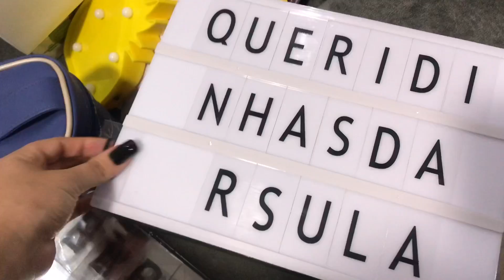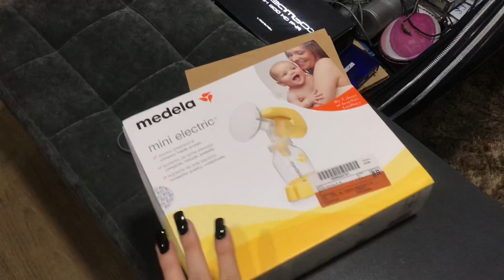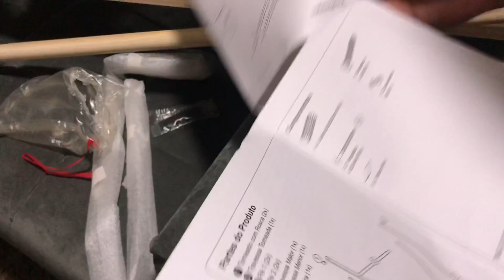DECORANDO MEU STUDIO - VEJA O ANDAMENTO DO STUDIO331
Nem acredito que agora tenho meu próprio estúdio para trabalhar, vem ver como tudo aconteceu.

♡ Instagram minha casa/família: @CASA331
♡ Snap: URSULAPINKWOMAN

CRATO - CE

♡ PERGUNTAS FREQUENTES ♡
-Câmeras: Nikon D5100, Canon T5i, IPHONE 7 PLUS, G7x